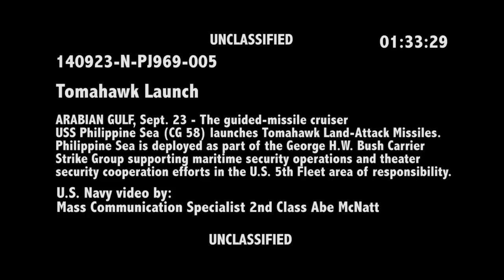USS Philippine Sea launches Tomahawk Land Attack Missiles to combat ISIL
ARABIAN GULF (Sept. 23, 2014) The guided-missile cruiser USS Philippine Sea (CG 58) launches Tomahawk Land-Attack Missiles (TLAM) against ISIL targets. Philippine Sea is deployed as part of the USS George H.W. Bush (CVN 77) Carrier Strike Group supporting maritime security operations and theater security cooperation efforts in the U.S. 5th Fleet area of responsibility. (U.S. Navy video by Mass Communication Specialist 2nd Class Abe McNatt/RELEASED)